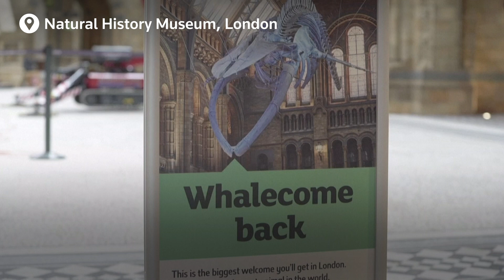What’s good? A roundup of this week’s good news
A rooftop surprise from Federer, an SOS pacific island rescue and an historic return to earth for SpaceX. In a week of news it can be good to reflect on some of the good stuff.